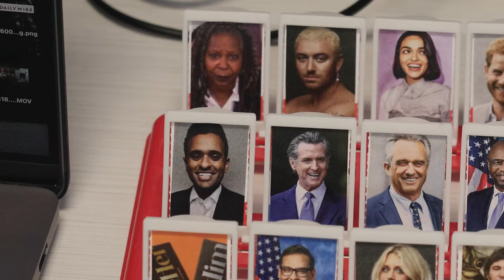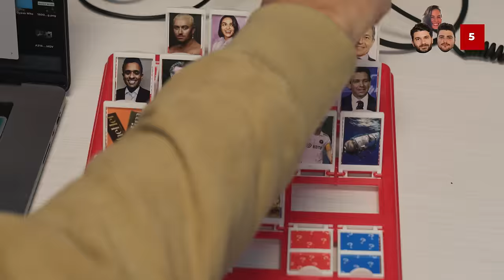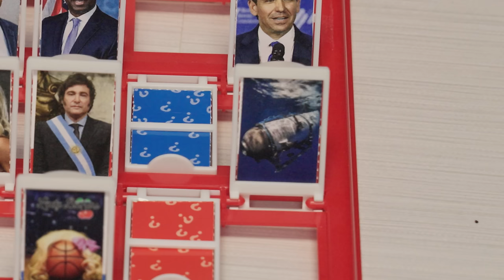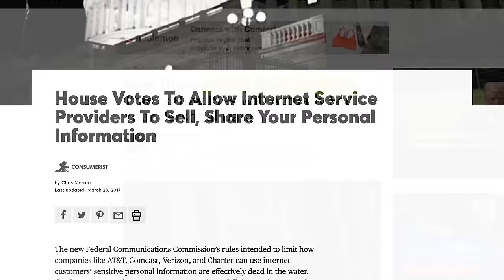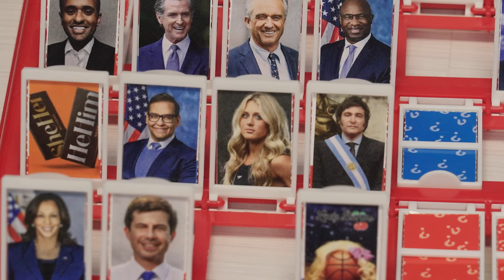You’ll Never Guess Who!!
Ben pays homage to a terrible 2023 by playing a strange variation on Guess Who!

2️⃣ Become a DailyWire+ member to gain access to movies, shows, documentaries, and more